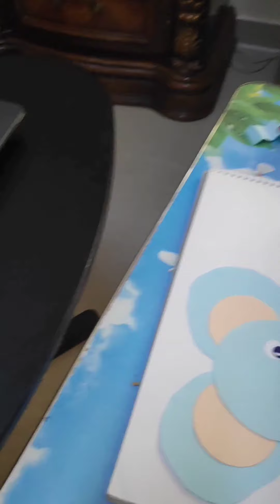Paper elephant || kids paper craft || How to make paper elephant || easy elephant with paper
Paper craft for kids,  paper elephant, kids craft.